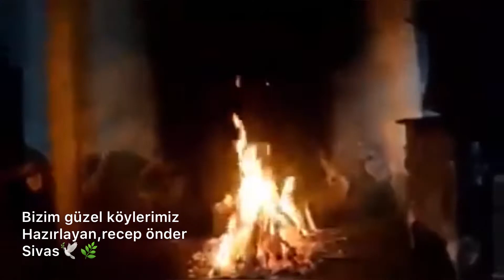24 Aralık 2020